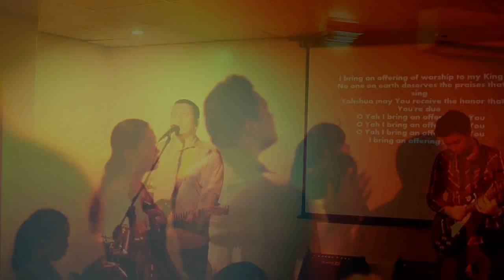RFM trailer 2